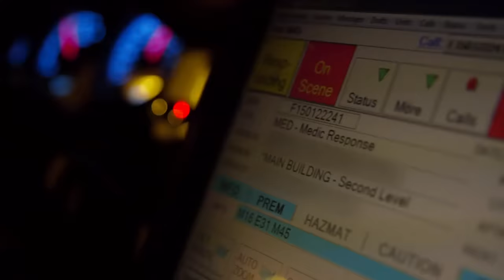Chasing Heroin (full documentary) | FRONTLINE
America’s heroin and opioid crisis has been called the worst drug epidemic in U.S. history. FRONTLINE goes inside the crisis and places it in a fresh and provocative light — telling individual stories of addiction, but also investigating how the heroin epidemic as we know it came to be.

To make Chasing Heroin, Marcela Gaviria and her team, including correspondent Martin Smith, spent nearly a year tracing the lives of addicts like Kristina, who at age 21 is seven years into her heroin addiction and has been living on the streets for three; Johnny, who started using to cope with the breakup of his marriage; and Cari, a suburban mom who led a double life as a heroin dealer.

But in addition to these raw stories of addiction, the documentary investigates big pharma’s unprecedented push to popularize opioid painkillers like Oxycontin and explores how America is rethinking incarceration as a response to drug addiction.

Funding for FRONTLINE is provided through the support of PBS viewers and by the Corporation for Public Broadcasting. Major funding for FRONTLINE is provided by the John D. and Catherine T. MacArthur Foundation and the Ford Foundation. Additional funding is provided by the Abrams Foundation, the Park Foundation, and the FRONTLINE Journalism Fund with major support from Jon and Jo Ann Hagler on behalf of the Jon L. Hagler Foundation.